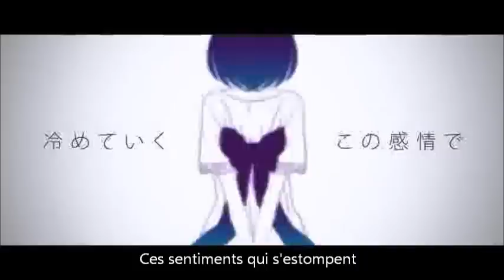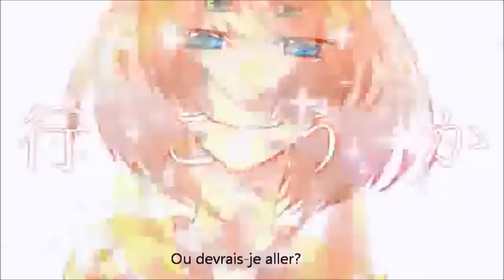Megurine Luka - Dust vostfr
Musique, parole et arrangement : Kuwagata-P
Artiste: Megurine Luka
Traduction : MegurineLuka45

Merci à Theakatsukiperson pour les paroles anglaises